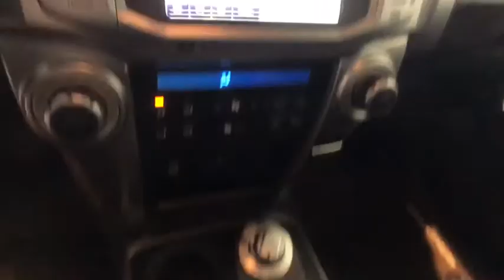2018 Toyota 4Runner Johnson City TN, Kingsport TN, Bristol TN, Knoxville TN, Ashville, NC 180749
2018 Toyota 4Runner  - Stock#: 180749 - VIN#: JTEBU5JR7J5525239

2018 Magnetic Gray Metallic Toyota 4Runner Limited 4D Sport Utility 4.0L V6 SMPI DOHC 4WD 5-Speed Automatic with Overdrive 17/20mpg We are the number One Toyota dealer in the Tri Cities! Our exclusive LIFETIME WARRANTY, UP FRONT PRICING and ONE HOUR GUARANTEE are what makes us #1.brbrbrAt Johnson City Toyota we believe in MARKET VALUE PRICING all vehicles in our inventory. We use real-time Internet price comparisons to constantly adjust prices to provide ALL BUYERS The BEST PRICE possible. We do not mark them up, to mark them down! Our entire team is committed to helping you buy a car the way we would want to buy a car! We utilize state-of-the-art technology to constantly monitor pricing trends in order to offer our shoppers the best competitive pricing and value.